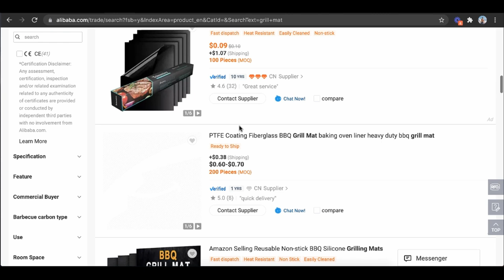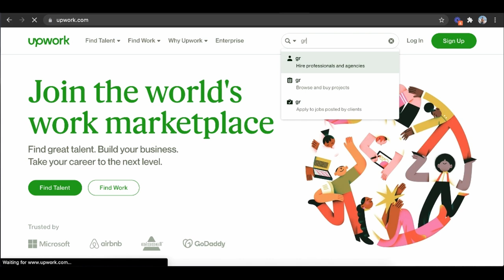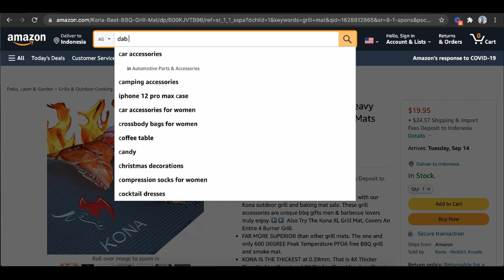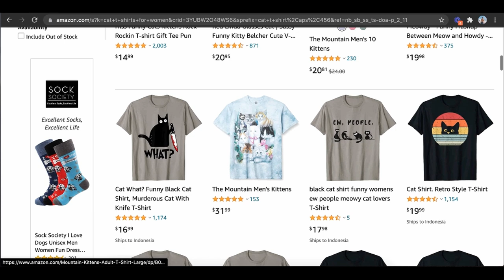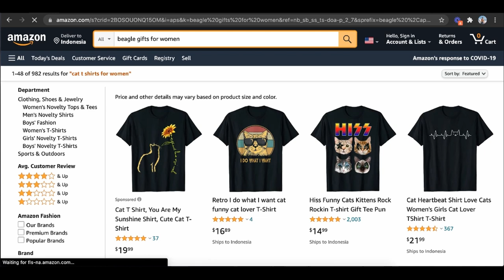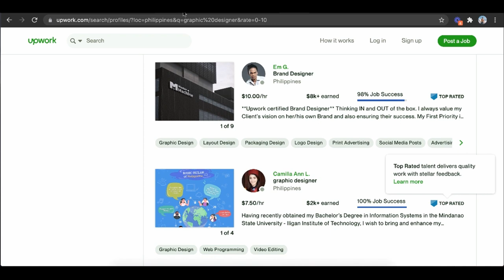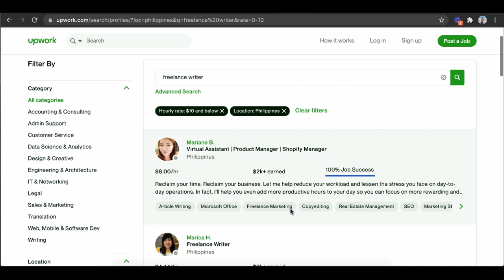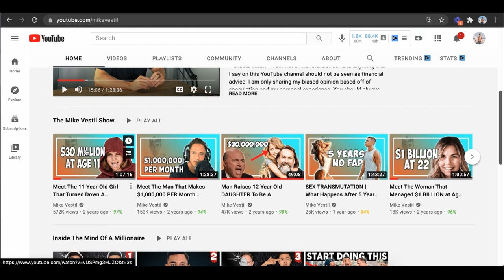How To Start Selling On Amazon in 2024 (For Beginners)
This is a step by step tutorial on how to start selling on amazon for complete beginners.